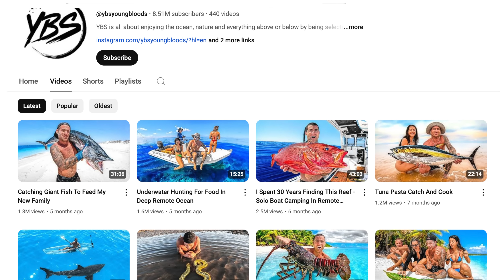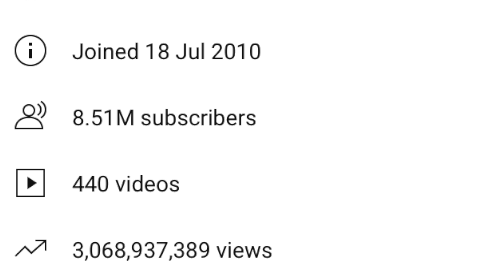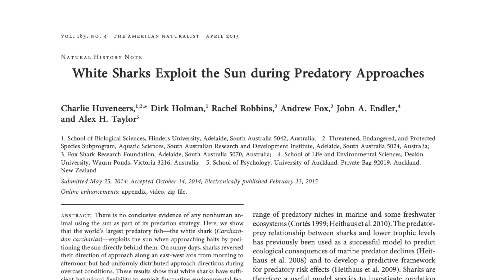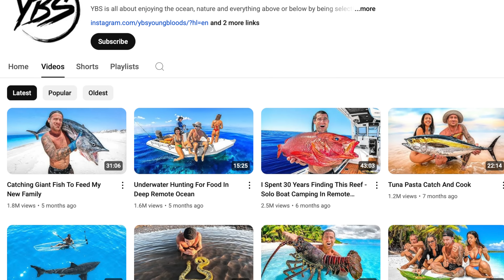Shark Scientist Reacts to White Shark Kayak Video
Join shark scientist Kristian Parton as reacts to the YBS Youngbloods transparent kayak white shark video.